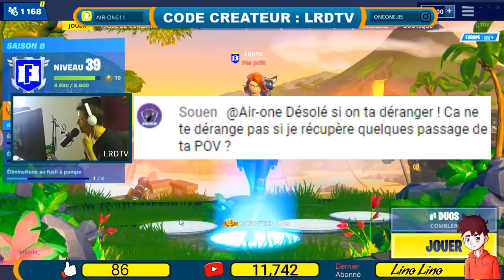On S'INCRUSTE a 20 dans une PARTIE PERSONNALISEE sur FORTNITE